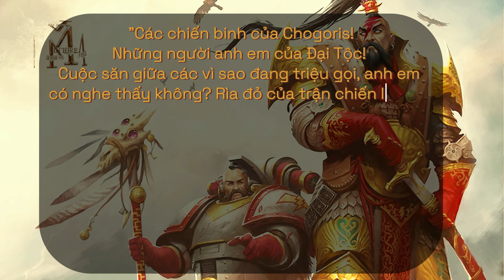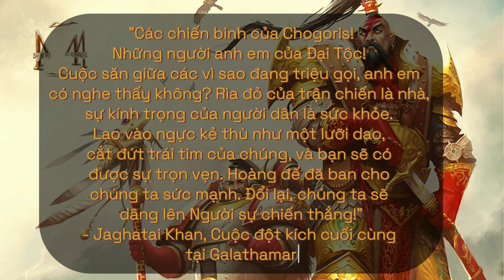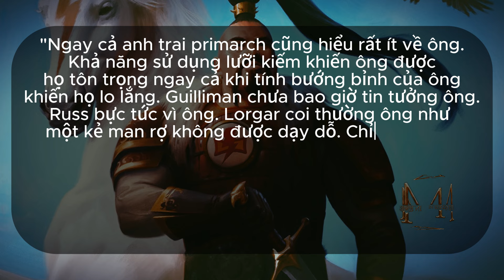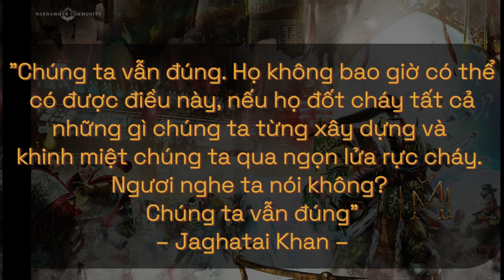Jaghatai Khan | The Primarchs: Sons of The Emperor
Video #027: Jaghatai Khan - Primarchs: Sons of The Emperor
- Tổng quan về cuộc đời và những sự kiện liên quan đến primarch Jaghatai Khan của Quân đoàn Space Marine thứ V - White Scars của Imperium.

00:00 Mở đầu
00:37 Giới thiệu về Jaghatai Khan
02:56 Thời gian đầu đời
10:14 Cuộc Thập Tự Chinh Vĩ Đại
16:09 Dị giáo Horus - Loyalty
19:39 Dị giáo Horus - Hit & Run
22:18 Dị giáo Horus - The Siege of Terra
26:46 Hậu Dị giáo Horus
28:25 Vũ khí - Trang bị

Nội dung được biên dịch lại từ nguồn:
Và được tổng hợp từ các ẩn phẩm:
- Sách luật Index Astartes I - Lightning Attack
- Sách luật Codex: Space Marine (8th, 9th, 10th)
- Sách luật Codex Suplement: White Scars (8th, 9th)
- Tiểu thuyết Scars
- Tiểu thuyết Aurelian
- Tiểu thuyết The Path of Heaven
- Tiểu thuyết Wolfsbane
- Tiểu thuyết Jaghatai Khan: Warhawk of Chogoris
- Tiểu thuyết Titandeath
- Tiểu thuyết The Solar War
- Tiểu thuyết The Lost and the Damned
- Tiểu thuyết Saturnine
- Tiểu thuyết Warhawk
- Tiểu thuyết The End and the Death: Volumn I
- Tiểu thuyết First Founding
Hình ảnh được lấy từ internet, các ấn phẩm, trang nguồn đề cập ở trên, và từ Trò chơi "Warhammer Horus Heresy - Legion"
Và một số được generate từ AI DALL-E và Midjourney
Video Tools: Capcut
Accent & Creator: Ellie Nguyễn
Translator & Editor: thatDarkAngelguy - V.K.L
Support Editor: Quy Minh Tran
Bạn cũng đừng quên Bật chuông để nhận thông báo mỗi khi 4inLore ra video nhé!🔔
🔴Video có gì sai sót các bạn đừng ngại mà hãy comment ở bên dưới để tụi mình tiếp thu và sửa chữa để ngày càng hoàn thiện kênh hơn nhé. Yêu các bạn nhiều!🔴
☕ Ngoài ra nếu bạn yêu thích nội dung và muốn dành sự ủng hộ của mình đến với kênh thì bạn có thể tặng cho 4inLore một ly cà phê nhé! ☕
Ngân hàng: Tiền Phong - TP Bank
Số TK: vn4inlore hoặc 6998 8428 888
(～￣▽￣)～ Cảm ơn các bạn nhiều nhé! ～(￣▽￣～)
© Bản quyền clip thuộc về 4inLore- ForInLore © Clip Copyright by 4inLoreVideo